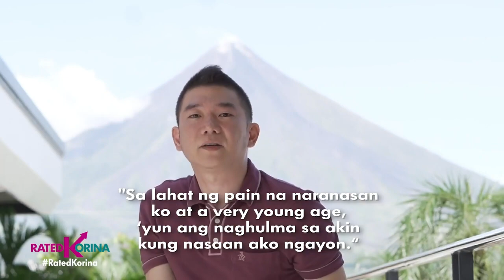Rated Korina Bilog na Mundo | February 6,2021